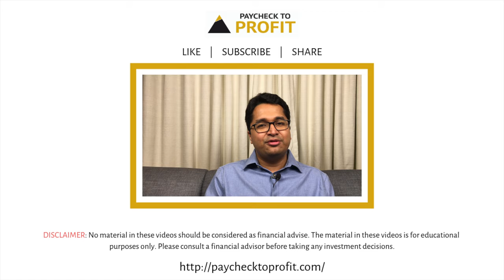How to select which mutual fund to invest in? | Manish Ahuja | Paycheck to Profit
This video answers the following questions:
What is a riskometer?
How to select a mutual fund?
Which mutual fund(s) should I invest in?
How to understand the debt and equity division of a mutual fund?

What are mutual funds and how do they work? (The easiest way to invest) | Manish Ahuja

What are mutual funds and how do they work? (The easiest way to invest) | HINDI | Manish Ahuja